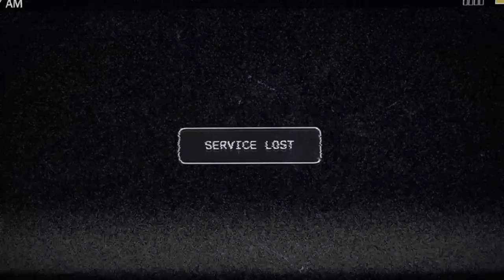LET'S PLAY | FAR CRY 5! (part 1)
Today I’m playing the brand new Far Cry 5! I’ve been eager to play this game ever since it was announced and I finally got around to playing it!